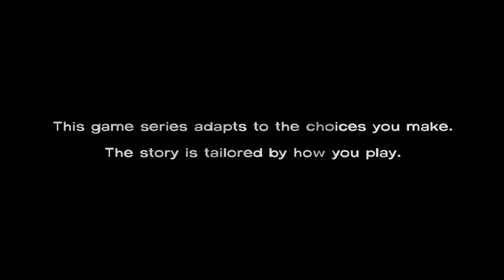The Walking dead 1: Head shot!